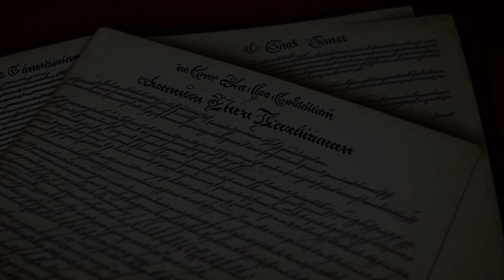Ashcroft v. al-Kidd (2011) Overview | LSData Case Brief Video Summary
The case is about whether former Attorney General John Ashcroft can be sued for authorizing the detention of terrorism suspects without probable cause. Plaintiff Abdullah al-Kidd claims he was detained under this policy without being called as a witness. The Supreme Court is deciding if Ashcroft has qualified immunity, which means he can't be sued unless he violated a constitutional right that was "clearly established" at the time. The Fourth Amendment protects against unreasonable seizures (including arrests) and requires them to be reasonable under the circumstances.

Ashcroft v. al-Kidd (2011)
563 U.S. 731, 179 L. Ed. 2d 1149, 131 S. Ct. 2074, 2011 U.S. LEXIS 4021, SCDB 2010-052